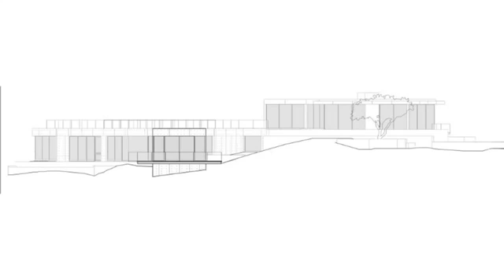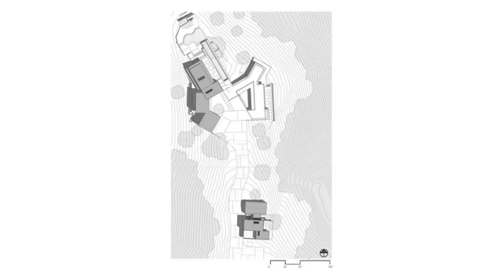An Upside Down House in the Woods Flips the Architectural Script